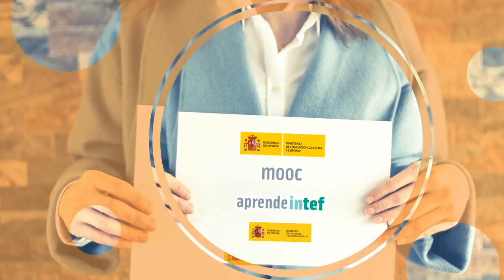Tráiler de "Educación en Gobierno Abierto"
Tráiler del MOOC "Educación en Gobierno Abierto" EduGobAbierto. Para más información, visita